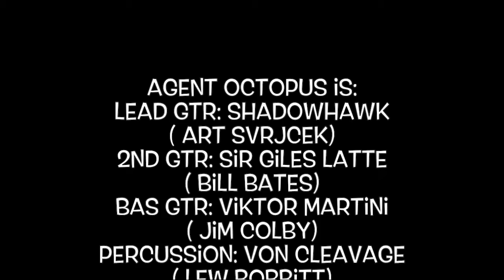King Kong - Agent Octopus (Live 2018 ) Otto's Shrunken Head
We had just written the final version of this song a few weeks before the gig; noticeable in the lead work at the beginning. Bill is especially animated and fun to watch on rhythm guitar this song. From our Blue Eyed Surf cd